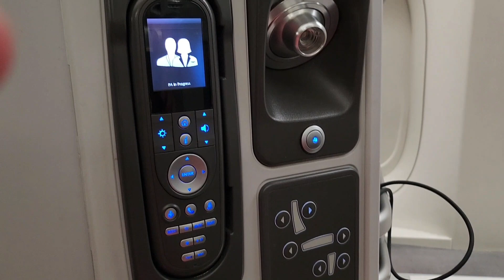i Biåhen Miami para São Paulo 🇧🇷 gi American Airlines Business Class • disiembre 2022